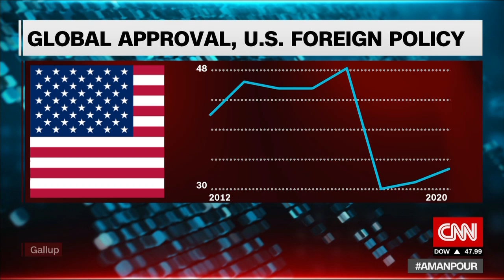Expert: Israel-UAE peace deal won't change much in region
Johns Hopkins School of Advanced International Studies Professor Vali Nasr and former European Union Parliament member Marietje Schaake discuss the impact of a new peace deal struck between Israel and the United Arab Emirates.
Israel says it will ​temporarily "suspend​" plans to annex the West Bank, as part of a new peace deal with the UAE.
The deal was announced by US President Donald Trump, who told reporters in the Oval Office that he had a "very special call" with leaders from both countries, Israel Prime Minister Benjamin Netanyahu and UAE Crown Prince Mohammed bin Zayed, and that they had agreed to a peace agreement.
Trump also tweeted a lengthy joint statement between the US, UAE and Israel, calling the agreement to "full normalization of relations" between Israel and the UAE a "historic diplomatic breakthrough."
The UAE and Israel plan to exchange embassies and ambassadors, according to the statement. It will be the third Arab country to open relations with Israel, after Egypt and Jordan